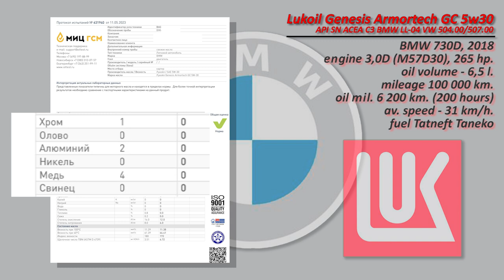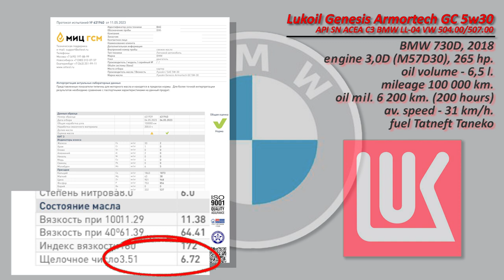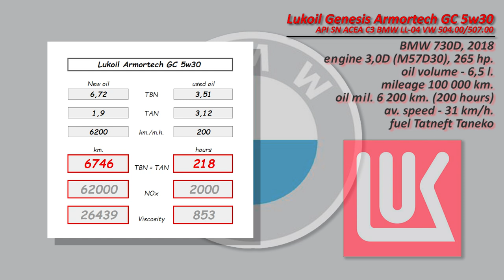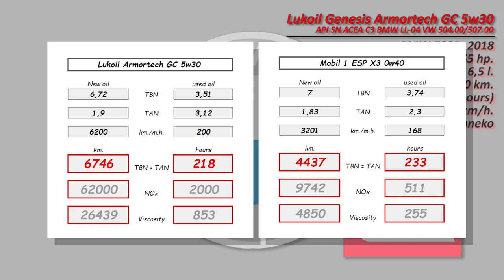Lukoil Genesis Armortech GC 5w30 (отработка из BMW 730D, 6 200 km 200 м.ч.)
Алексей из Москвы, прислал результат лабораторного анализа,  масла Lukoil Genesis Armortech GC 5w30 С3

Масло использовались в  автомобиле BMW 730D, 2018 г.п.
с двигателем 3,0D (M57D30, турбодизель), 265 силы.
объем масляной системы - 6,5 л. (без доливок).
период эксплуатации, март - апрель.
топливо Татнефть Танеко

Благодарю Алексея  за предоставленный анализ!